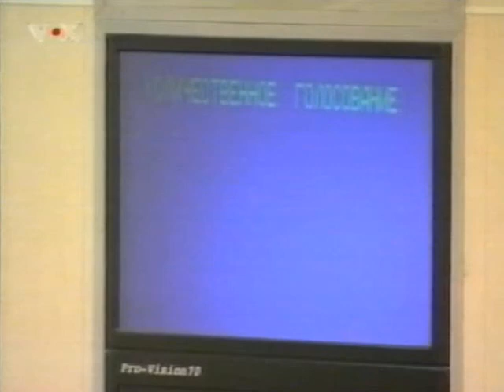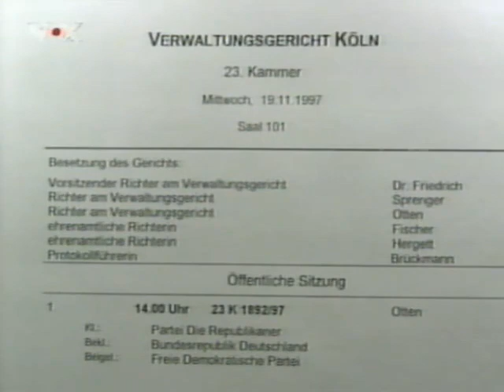19.11.1997 Vox Ende "Short Run" und Nachrichten